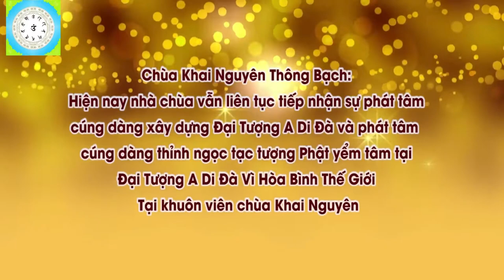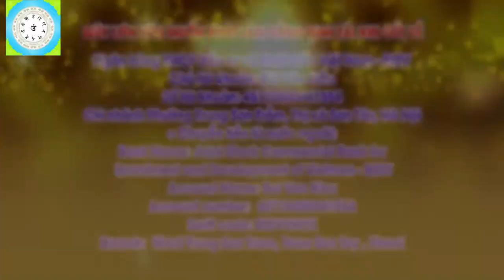Nếu Không Là Đệ Tử Phật Thì Có Thể Thoát Khỏi Luân Hồi Không Làm Thế Nào Chọn Chữ Hiếu, Pháp Âm HD